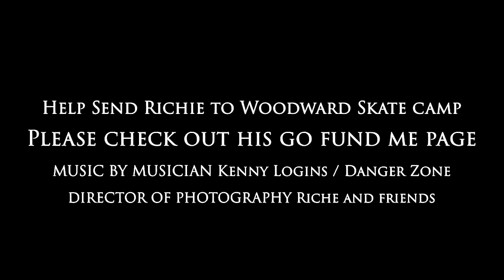Help send Richie to Woodward West